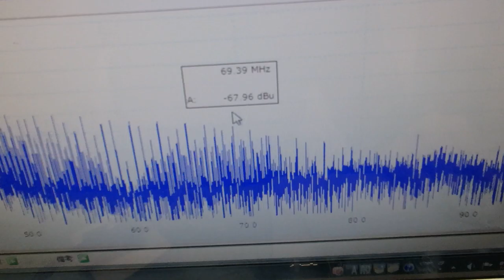メガヘルツの超音波発振制御プローブを利用した実験動画 ultrasonic-labo